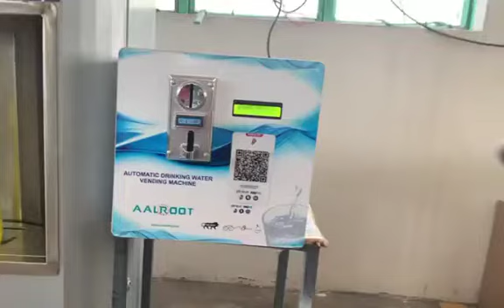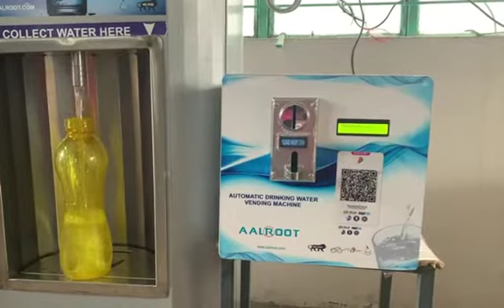# QR code water wending machine (water atm) machine aqua india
QR code machine